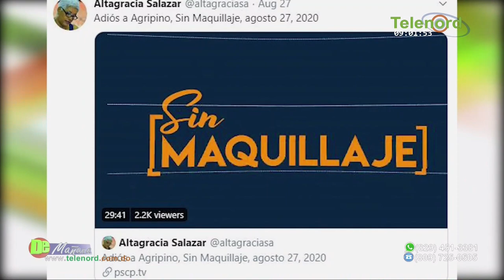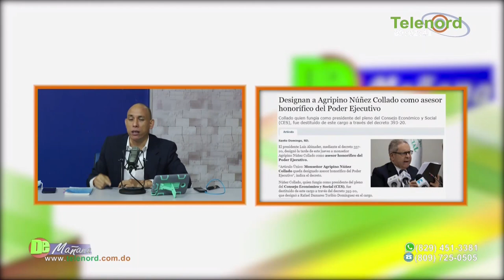Luis Abinader no podrá enfrentar los poderes fácticos en su Gobierno dice Jer Yan Lantigua